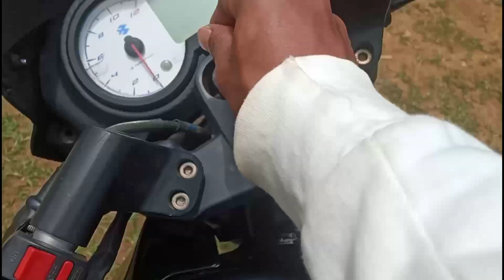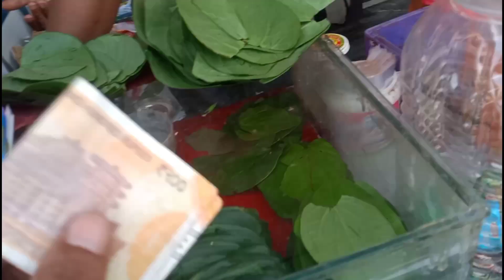Best Head massage in Assam.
Sngewbha Ban Follow ia Nga😗